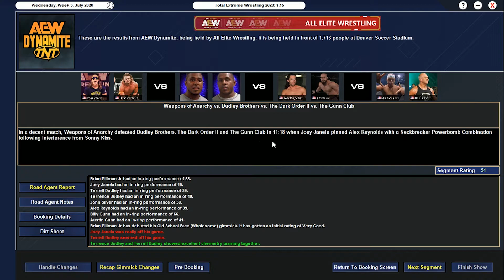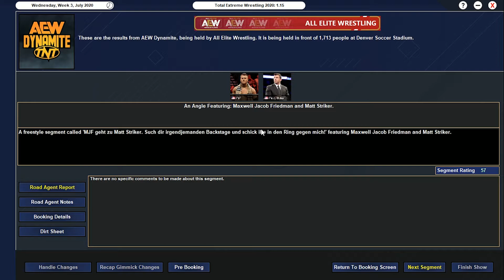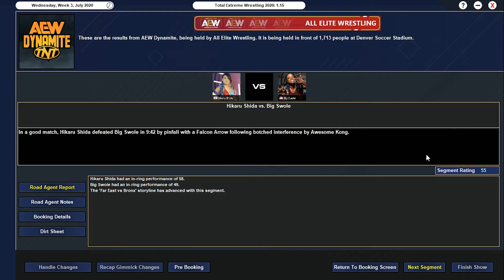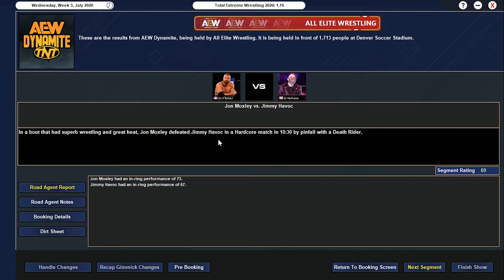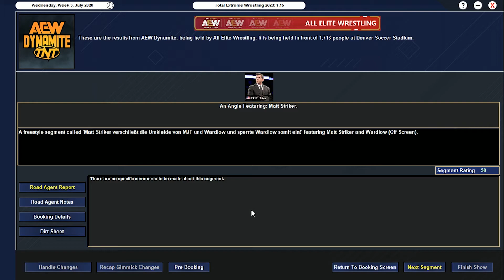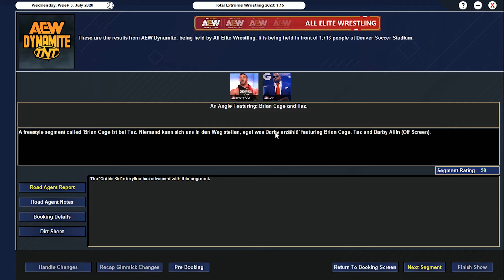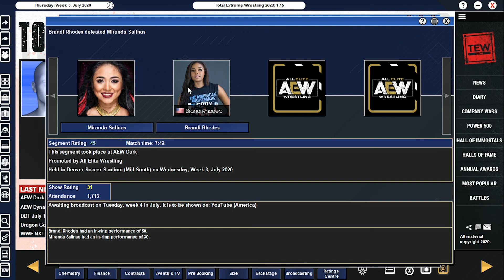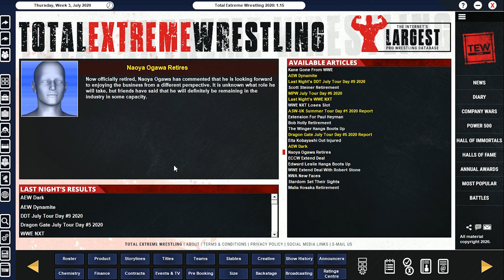TEW 2020 - #018: Einmalige Chance für Striker / Moxley in seinem Element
Wir starten ein zweites Szenario, wo wir ALL Elite Wrestling übernehmen und dabei in die Rolle von Cody schlüpfen.

In der ersten Folge geht es auch um die Einführung ins Spiel, deswegen auch die extreme länge ;)